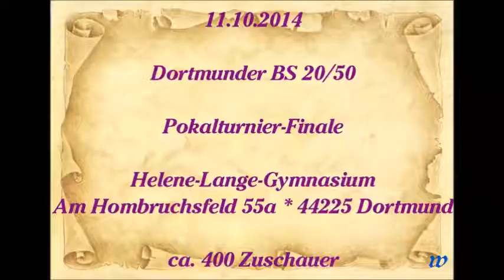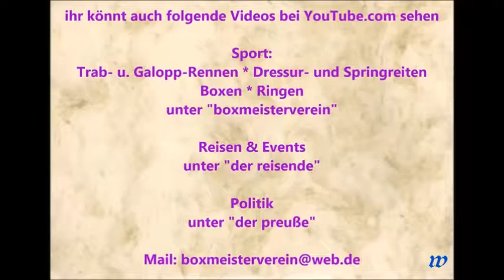177 * Der Sportler * Boxen * Eray Kaya (Wittener BS) vs. Mike Zöllner (SV Brackwede) 11.10.2014